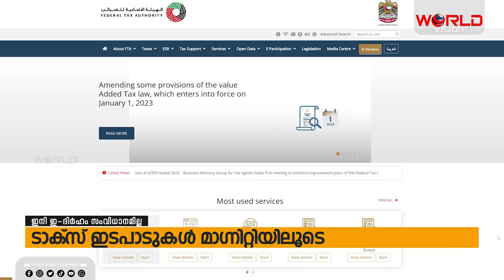യുഎിയില്‍ ഇ-ദിര്‍ഹത്തിന് പകരം പുതിയ ഓണ്‍ലൈന്‍ പെയ്‌മെന്റ് സംവിധാനം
യുഎിയില്‍ ഇ-ദിര്‍ഹത്തിന് പകരം പുതിയ ഓണ്‍ലൈന്‍ പെയ്‌മെന്റ് സംവിധാനം പ്രഖ്യാപിച്ച് ഫെഡറല്‍ ടാക്‌സ് അഥോറിട്ടി.
ഫസ്റ്റ് അബുദബി ബാങ്കിന്റെ മാഗ്നറ്റി എന്ന ഓണ്‍ലൈന്‍ പേയ്‌മെന്റ് സംവിധാനമാണ് ഇനി ഉപയോഗപ്പെടുത്തേണ്ടത്.
നിലവിലുള്ള ഇ ദിര്‍ഹം ബാലന്‍സ് തിരികെ ലഭിക്കാന്‍ ബന്ധപ്പെട്ട ബാങ്കുകളെ സമീപിക്കണമെന്നും എഫ് ടി എ നിര്‍ദേശിച്ചു.